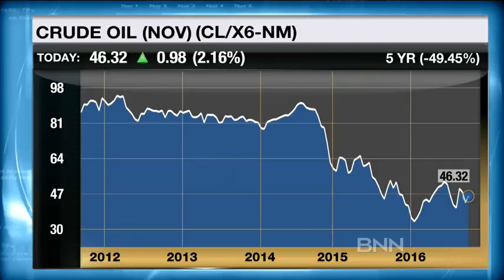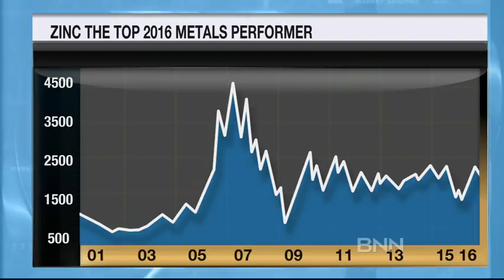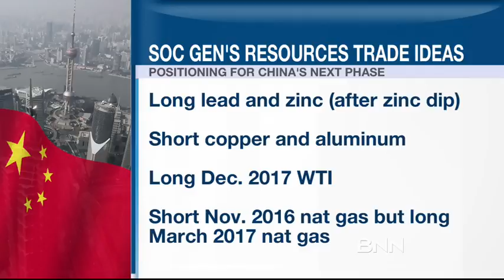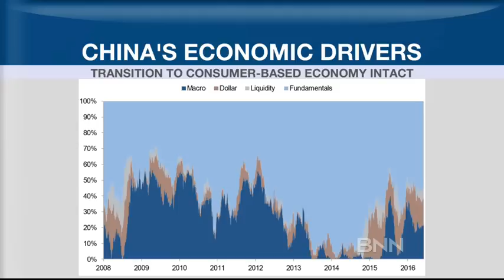Mark Keenan - Using commodities to track China's shifting economic growth patterns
Mark Keenan, Managing Director, Head of Commodities Research - Asia at Societe Generale -  Using commodities to track China's shifting economic growth and the impact of the current oil glut on Asian commodity investor demand. Canadian BNN TV Interview (22/09/16)